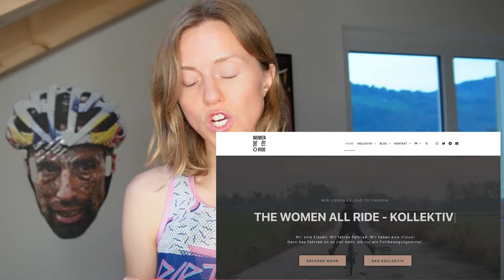girl talk: PEE FRIENDLY BIB SHORTS PROTOTYPE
Finally! After many workshops and gathering your feedback, our first prototype for the pee-friendly bib shorts is here. No, it's not a diaper, it's cycling shorts that allow you to keep your suspenders on (and all your layers on top of them) to go pee with ease and speed.

Additionally, there are 3 other features you should know about!

1. the material is a slightly compressive material that offers the right amount of support while keeping you moving freely
2. the seamless finish and 3/4 gummy band
3. the pad is selected for comfort and protection but still gives you good feeling of the saddle underneath.

0:00 Intro riderawr
1:10 #1 complaint
1:38 Why bibs?
2:12 Material
2:59 Leg band
3:44 Shammy
5:01 Recap
5:11 pee-feaeture
6:09 length
6:25 pre-order
7:57 goals